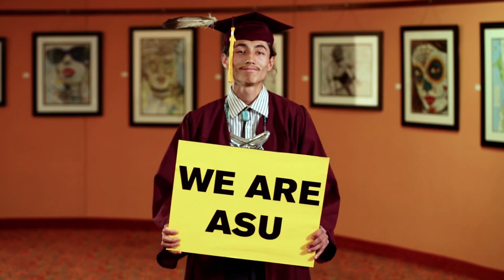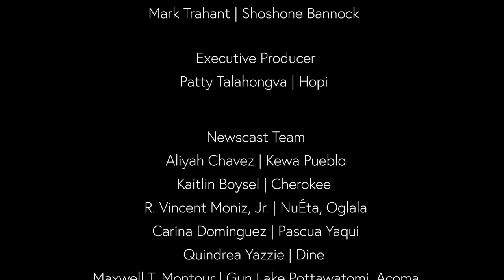Mascots: In whose honor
Charlene Teters joins the newscast today. She is an advocate for the expulsion of Native mascots and has lead hundreds of rallies. Plus Meghan Sullivan is our special correspondent for our series on the anniversary of the Alaska Native Claims Settlement Act and talks about her coverage.